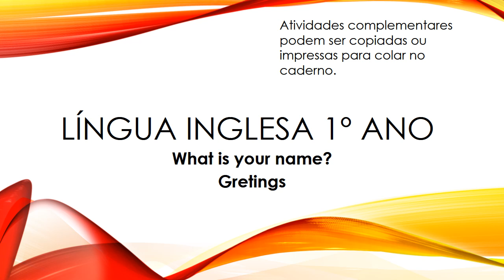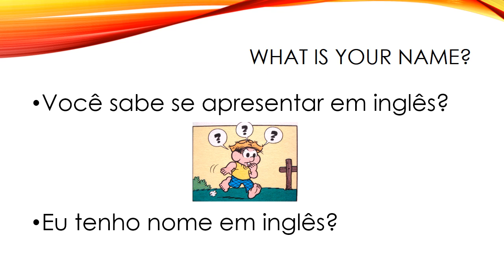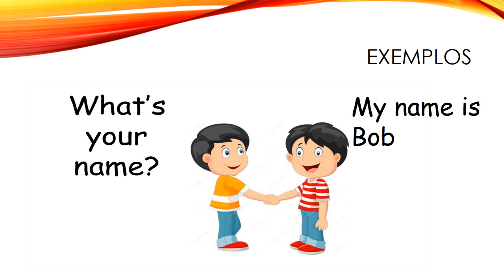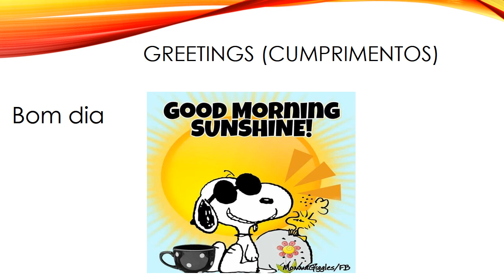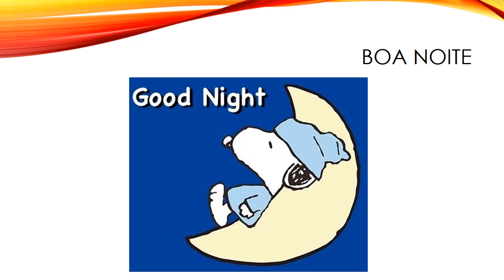Língua Inglesa 1º ano atividades complementares 01